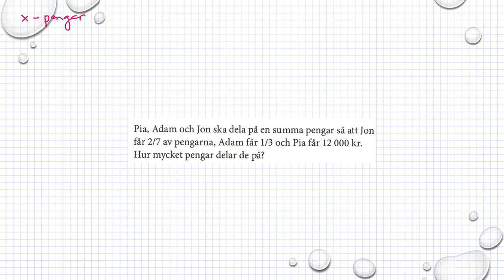Matematik M Holmström Ma2a 1072 Ma2b 1072